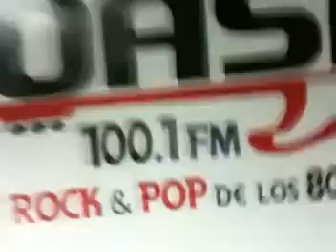Radio Oasis en vivo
Radio Oasis 100.1 ya esta en internet, Escuchar en vivo.